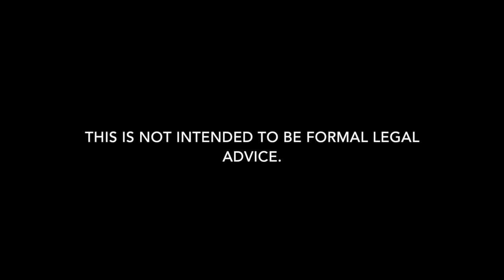Drug Charge Attorney in Tensas Parish | St. Joseph Drug Possession Lawyer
Need a drug charge lawyer in Tensas Parish, Louisiana? Carl Barkemeyer is here to help.

We are Tensas Parish drug defense lawyers who defend clients charged with drug charges in all areas of Tensas Parish.  Whether it is a misdemeanor or felony arrest, we can help.  Our St. Joseph drug possession attorneys defend clients for all types of drug charges including drug possession, possession with intent to distribute, distribution, manufacturing, obtaining CDS by fraud, stealing prescriptions, legend drugs, conspiracy, possession of firearm while in possession of CDS, possession of drug paraphernalia, and drug trafficking in Tensas Parish.  Our goal is always to keep you out of jail and minimize the damage.  Our firm is dedicated to drug defense in Tensas Parish. If you have a criminal arrest or summons in Tensas Parish for a drug possession or distribution charge, give our defense attorneys a call to discuss how we can help.

Drug charge attorney providing representation in Louisiana for possession and distribution of alprazolam, Xanax, Amphetamine, Adderall, Vyvanse, Soma, carisoprodol, cocaine, crack cocaine, codeine, diazepam, valium, ecstasy, MDMA, fentanyl, flunitrazepam, GHB, heroin, hydrocodone, Lortab, Vicodin, Ketamine, LSD, marijuana, THC cartridges, methadone, methamphetamine, oxycodone, OxyContin, Percocet, opiates, mushrooms, synthetic cannabinoids, and tramadol.

We also defend clients regarding bail reductions for drug arrest, bench warrant for drug charge, arrest warrant for drug crime, probation revocations, article 894 and article 893 for drug crimes, expungements of drug charges, felony drug charges, misdemeanors, and warrant recall.

7732 Goodwood Boulevard, Suite A
Baton Rouge, Louisiana 70806